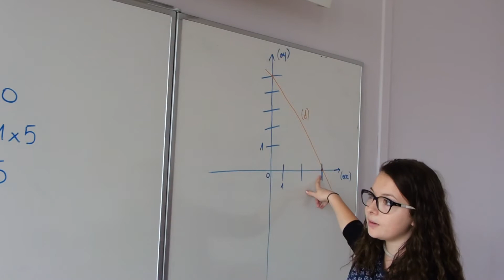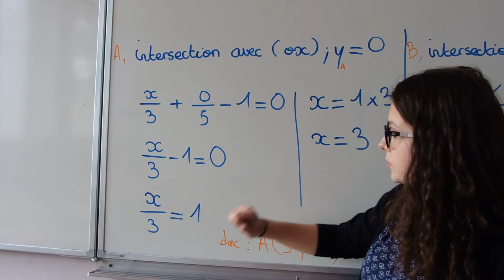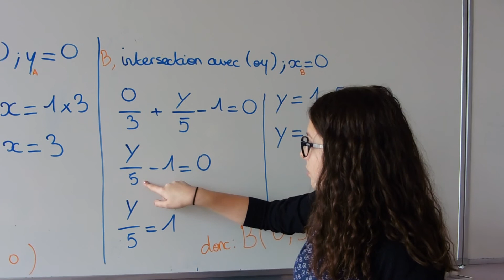Intersection d'une droite avec les axes de coordonnées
Dans un repère, Mathilde nous explique comment déterminer par le calcul les coordonnées des points d’intersection d'une droite avec les axes de coordonnées.